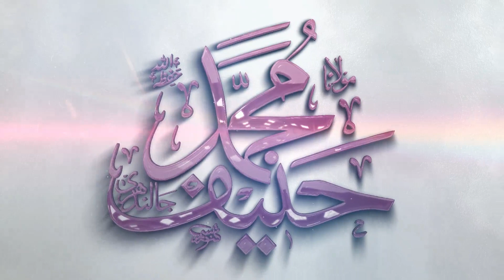The Attack on Madrsa is actually an attack on the Founding Idealogy of Pakistan|Qari Hanif Jalandhri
"The Brutal Attack on Innocent Students in Peshawar Madrisa is actually an attack on all the Educational Institutes and the Founding Idealogy of Pakistan," says Hazrat Molana Qari Haneef Jalandhri, Quaid-e-Madaris-e-Denia of Pakistan.
الھجوم علی المدرسۃ فی بیشاور ھجوم علی جمیع المؤسسات التعلیمیۃ وعلی اْمن باکستان وعلی فکرھا
رد فعل قائد المدارس الدینیۃ
Mulana Muhammad Hanif jalandhri